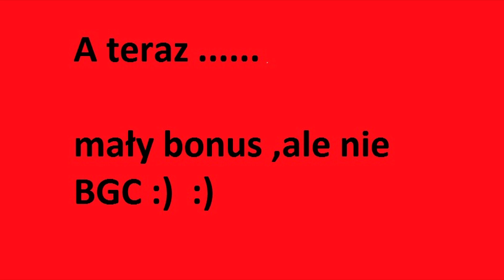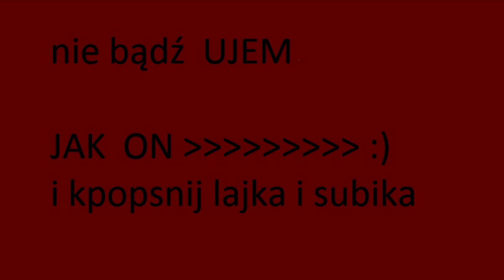Hornet spawanie baku ,lakierowanie